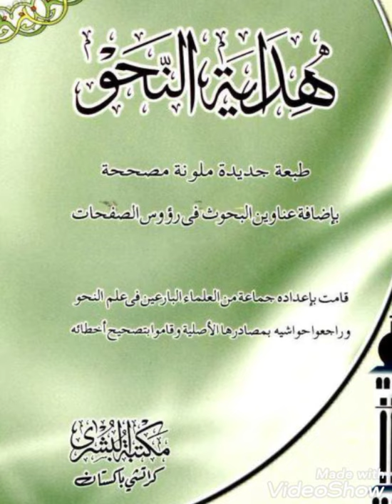درس هداية النحو نمبر 14 پښتو کې